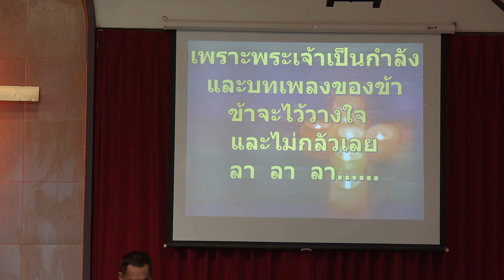คริสตจักรคริสตจักร อำเภอหล่มเก่า จังหวัดเพชรบูรณ์ 2560 | 4K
ร้องเพลงสรรเสริญพระเจ้า  วันอาทิตย์ที่ 26 พฤศจิกายน 2560
สถานที่ตั้งคริสตจักรคริสตจักร อำเภอหล่มเก่า ที่อยู่123/1 หมู่6 บ้านกุดช้าง อำเภอหล่มเก่า  จังหวัดเพชรบูรณ์